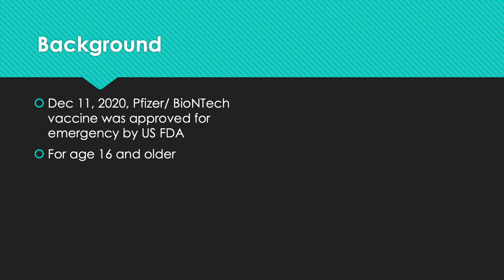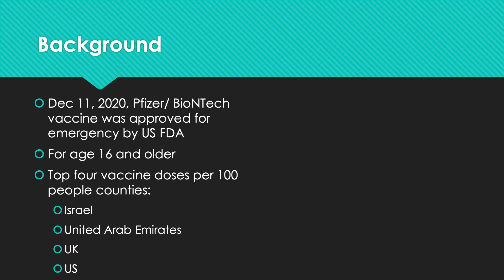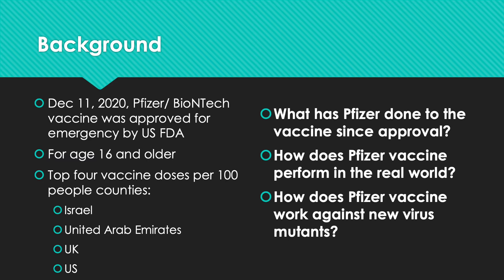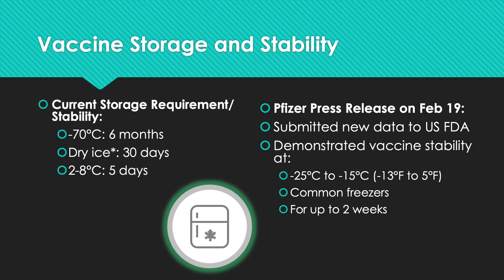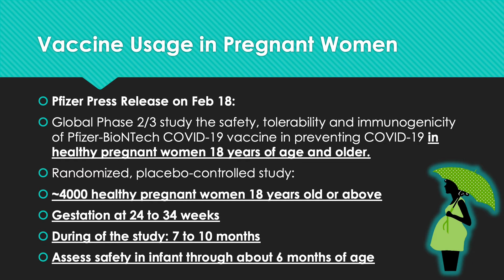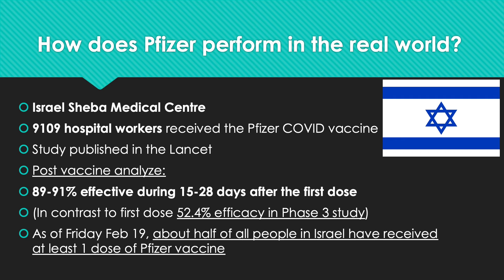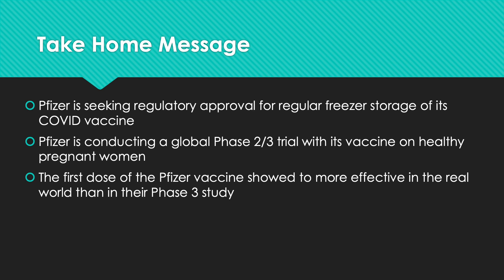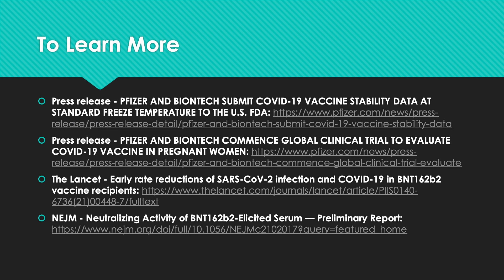COVID Focus Talk | 4 Updates of the Pfizer Vaccine || What have Pfizer done after 2 months of EUA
Hi everyone! Welcome back!! This week we will have a focused update on the Pfizer COVID vaccine? What have we learned from the vaccine since it was approved for emergency use in December 2020?

COVID 19 Focus Talk || Links between vaccine and virus mutation || How to keep up with mutations?

Press release - PFIZER AND BIONTECH SUBMIT COVID-19 VACCINE STABILITY DATA AT STANDARD FREEZE TEMPERATURE TO THE U.S. FDA

Press release - PFIZER AND BIONTECH COMMENCE GLOBAL CLINICAL TRIAL TO EVALUATE COVID-19 VACCINE IN PREGNANT WOMEN

The Lancet - Early rate reductions of SARS-CoV-2 infection and COVID-19 in BNT162b2 vaccine recipients